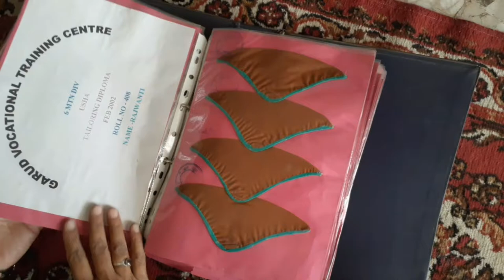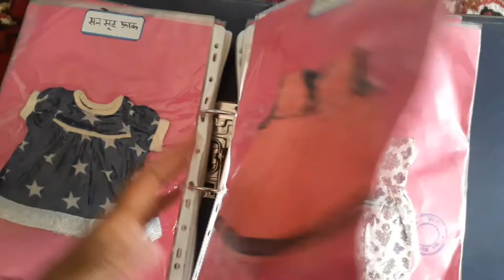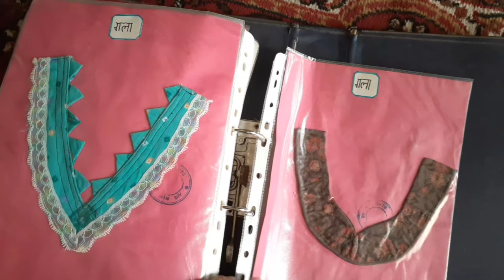My diploma file